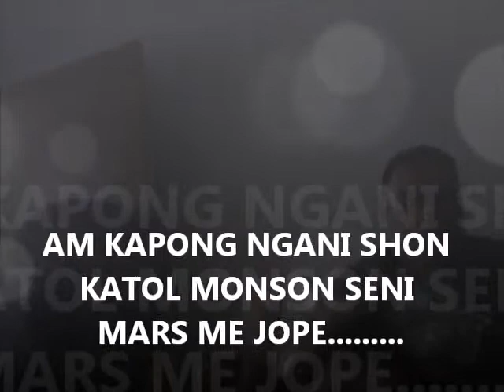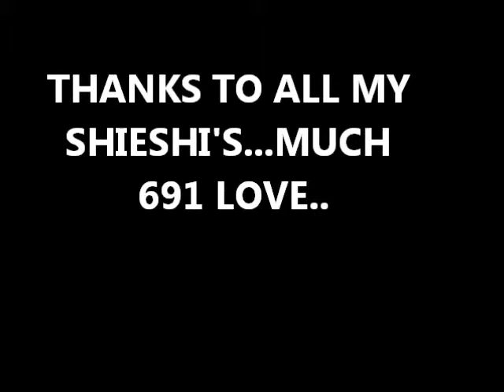SRB I've got you..live cover...